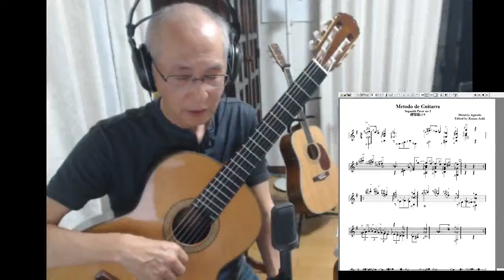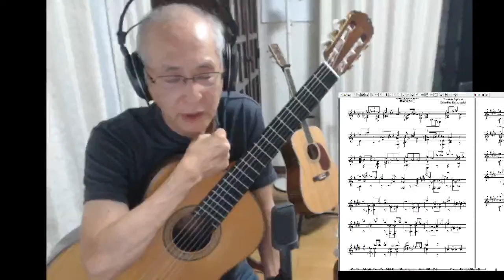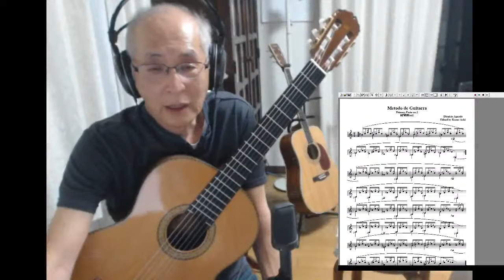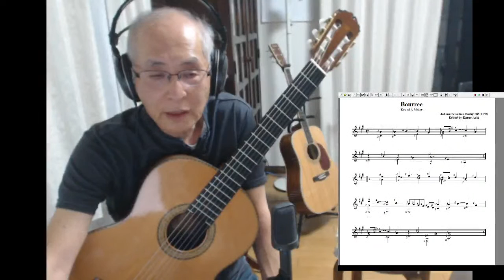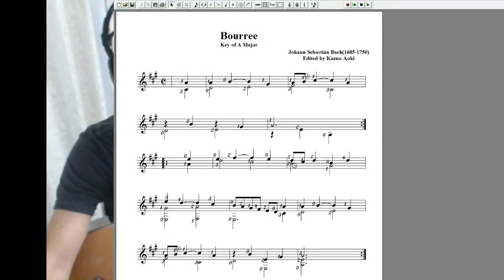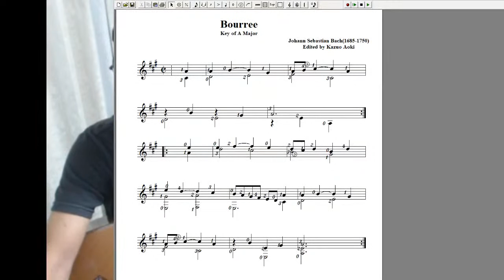高齢者の為のclassicギター講座 No.69 パークニングギター教則本p89a Bouree Key of A Major(Johann Sebastian Bach)ブーレ(J/S/バッハ）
高齢者の為のclassicギター講座 No.69  パークニングギター教則本p89a
Bouree　Key of A Major(Johann Sebastian Bach)ブーレ(J/S/バッハ）
パークニングギター教則本p89a

ブレーまたはブレ、ブーレ（bourrée）は、
オーヴェルニュとビスカヤに共通する17世紀の舞曲。
速いテンポの2拍子の舞曲で、ガヴォットに似ている。組曲の中の舞曲や、
独立した小品の形式としても利用されている。